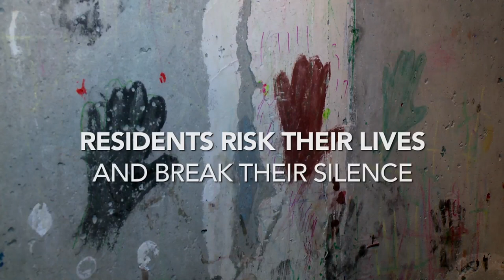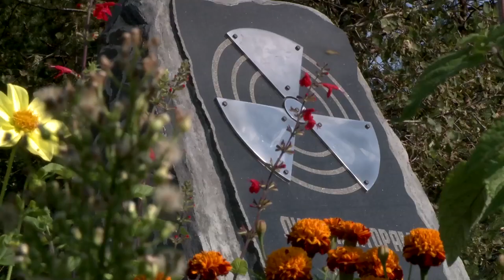CITY 40 Interview | Life in a Closed, Radioactive City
We talk to Samira Goetschel, the producer and director of the fascinating and terrifying doc 'City 40', about her experience filming, undercover, in a nuclear city that has remained off-limits to the public.

For more content on movies and video games, be sure to tune in to Cinema Sophistry and VGS on 102.1 The Edge and Talk Radio AM640.

‘City 40’ Review - A Terrifying Portrait of Modern Totalitarianism

 We often like to think that we possess an objective view of our lives, one that is able to easily recognize moments of delusion, injustice and propaganda. However, one of the key lessons of the fascinating documentary ‘City 40’ is that we have yet to outgrow our desire for the easy answer, our desire for the easy turning of a blind eye, and our desire for a sense of shared purpose.

 In ‘City 40’, filmmaker Samira Goetschel explores one of Russia’s ‘closed’ cities - these are cities where restriction and travel are severely limited: since the cities guard key military and/or nuclear secrets and projects, residents cannot leave, visitors are heavily monitored, and the cities are often not marked on any map. At one point, ‘City 40’ points out that residents don’t even ‘exist’ outside of the city - there is no record of them beyond the city’s walls.

 Goetschel admirably takes a hands-off approach to filming, as it is in allowing the residents to tell their stories that the documentary slowly brings you not only into the physical space of City 40, but into its culture and people. In building this empathy, the documentary is able to shock you with its subjects before normalizing their perspectives: you are surprised, at first, to find out that there is a significant portion of the population that wants to live there. They are a group of people that see their life, one of relative ease (everyone in the city has access to goods and services that produce a comfortable standard of living), as a fair payoff for living in a city that is so beset by radioactive material that its lakes, rivers, food and (ultimately) residents suffer from debilitating levels of radioactive poisoning. Even at the moment of this realization, the documentary refuses to cast judgement - these are lives that can be expressed only through the voices and perspectives of the people living them.

 On the other side of this divide is the single mother that tirelessly fights for an opening of the city and a public recognition of its restrictions and health risks. ‘City 40’ uses this story to make you understand the daily impact that these larger institutional choices have on people who share our desires for safety, longevity and the freedom of self expression. Overall, Goetschel’s film balances the vast, imposing history of closed cities with the tangible human lives still impacted by their existence. It is in this balance that the documentary is able to make you understand both what drives some residents to resist the institutions that imprison them and how a population could succumb (both physically and intellectually) to the literally poisonous promise of a better life. ‘City 40’ remains a politically relevant and emotionally urgent film, making it a true highlight of this year’s Hot Docs festival.

- Zac Fanni